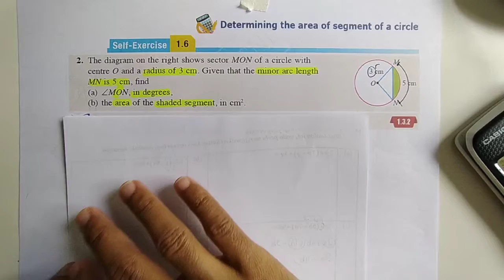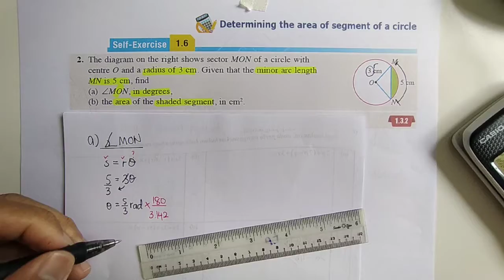F5 | 1.3 Area of Sector | Determine the Area of a Segment (Self Exercise 1.6)(No.2)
(Self Exercise 1.6)(No.2)